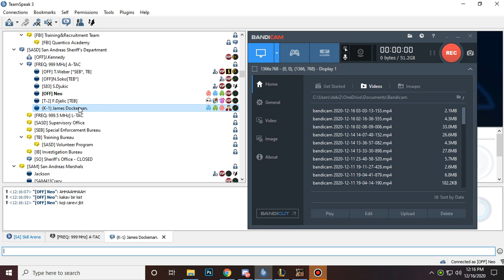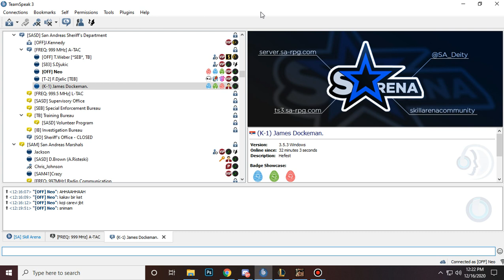Skill Arena - Drive By - Psovanje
Nasi pripadnici Sheriff's Departmenta su ovog dana imali jako tezak zadatak,uz velike napore i muke ,nisu uspeli da eliminisu targete ispred sebe jer nekome navodno pala skripta. :D